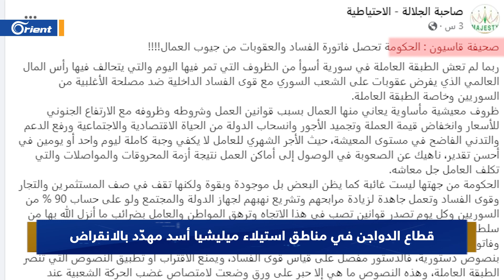قطاع الدواجن في مناطق ميليشيا أسد مهدّد بالانقراض، والمواطنون هم الضحيّة